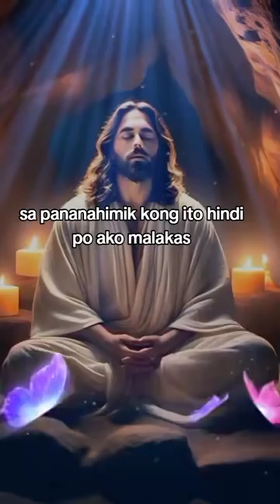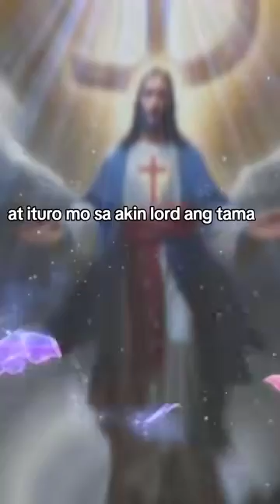PRAY FOE US. IN JESUS NAME, (AMEN)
thank you for suport my youtube channel thank you and God bless..all..